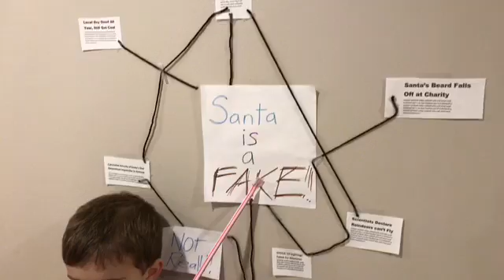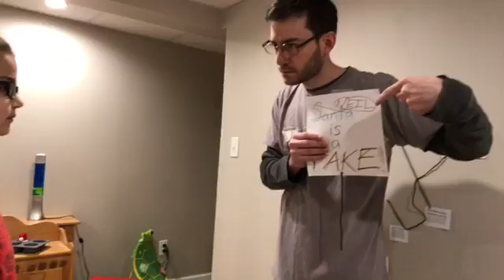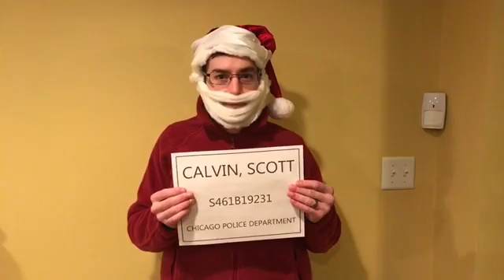2016 Dominic & Leaf - Santa Clause